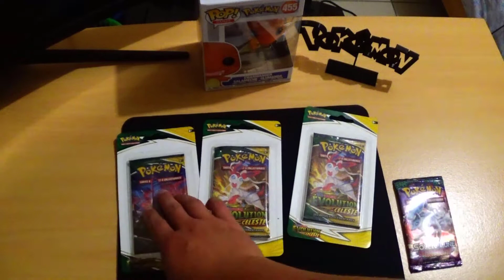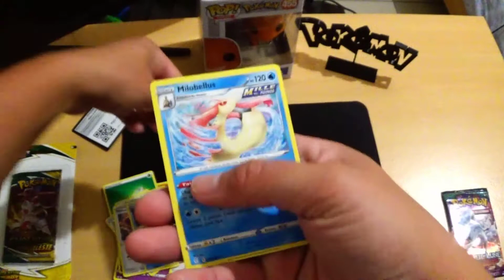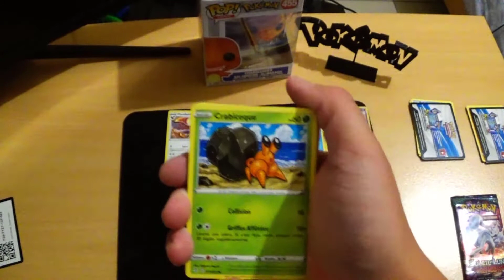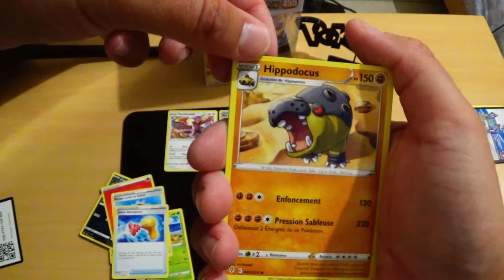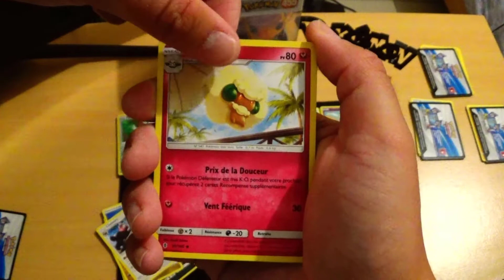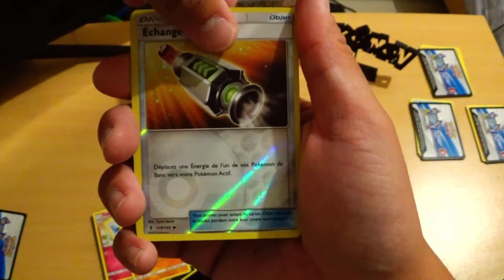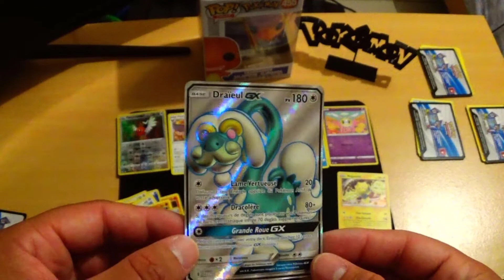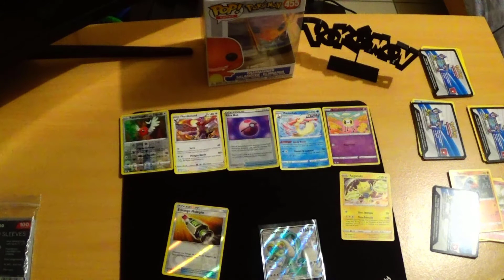Ouverture de carte pokémon sur évolution céléste. UNE DINGUERIE SUR LA FIN DE LA VIDEO.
Aujord'hui on se retrouve sur une ouverture de carte pokémon évolution céléste avec un booster de soleil et lune gardien ascedant qui éclate toute les ouvertures depuis mes débuts des cartes pokémon.
J'éspère que ça vous plaira.
les commentaires dans la vidéo sont un peut dépassé sur les dates annoncé.